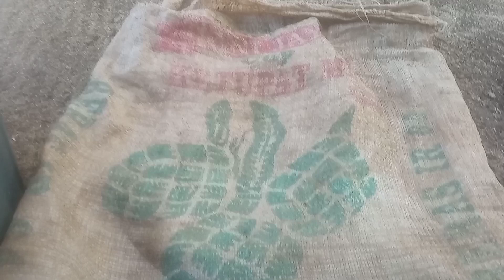Jangan di bakar!! Manfaat kan daun pisang kering menjadi kompos super penyubur tanaman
Jangan di bakar!! Manfaat kan daun pisang kering menjadi kompos super penyubur tanaman@edisopyanmarpaung1980 ,,,,,,,,,,

berikut vidio: cara membuat kompos dari daun pisang kering, jika memiliki daun pisang kering, jangan di bakar,lebih baik manfaat kan daun pisang menjadi kompos super sebagai penyubur tanah dan penyubur tanaman, baik juga menjadi pembenahan tanah karna kompos daun kering ini mengandung unsur hara yang baik untuk tanaman kita, selain itu kompos dari daun pisang ini juga mengandung mikro organisme yang berguna bagi tanaman kita, untuk membuat kompos super dari daun kering ini kita memerlukan tambahan bahan organik lain sebagai sumber nitrogen, disini saya menggunakan bahan organik berupa daun hijau yaitu rumput liar atau gulma, selain itu saya juga menambahkan sampah dapur atau limbah dapur untuk meningkatkan kualitas unsur hara atau nutrisi kompos dari daun pisang ini, dan yg penting kita juga membutuhkan pupuk kandang, baik kohe kambing, kohe sapi, kohe ayam dan kole Lain nya, dan disini saya menambahkan kompos yang sudah jadi, sebagai starter atau bio aktivator kita butuh em4, atau biotrent, boleh pakai yakult, yogurt, terasi atau belacan sebagai sumber bakteri, kemudian kita juga butuh komposter berupa goni atau karung, simak vidio:jangan di bakar!! manfaat kan daun pisang kering menjadi kompos super penyubur tanaman, kompos daun pisang kering sangat baik untuk semua jenis tanaman, baik tanaman keras maupun tanaman berumur pendek seperti, tanaman cabai, tanaman tomat, tanaman terong dan juga tanaman sayur lain nya, kompos daun pisang kering juga cocok untuk tanaman buah baik tabulampot mau pun tanaman perkebunan,,,,,,